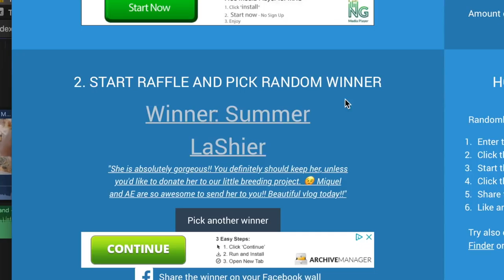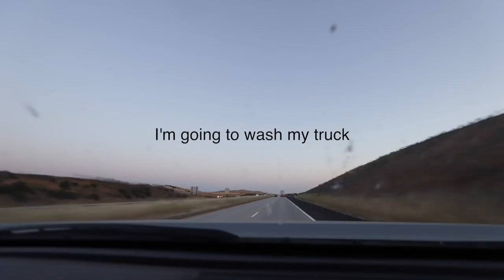BLIND DATE GONE WRONG